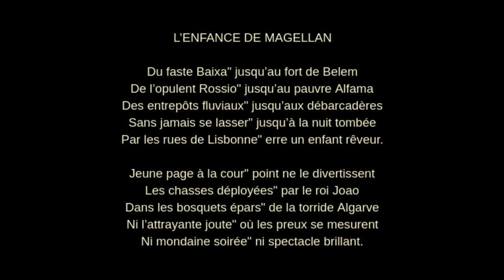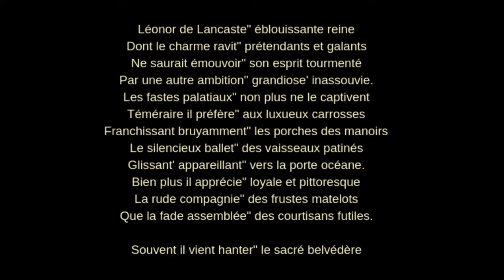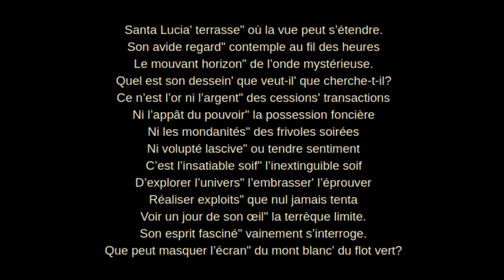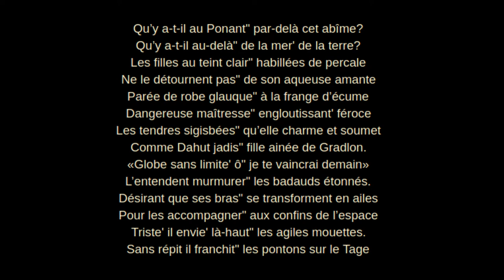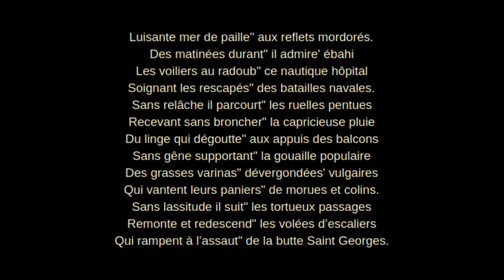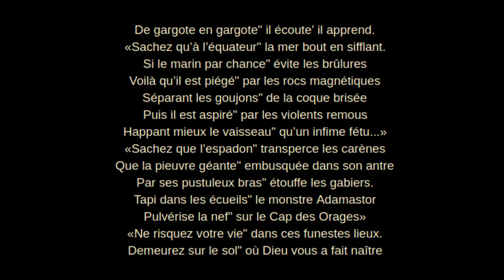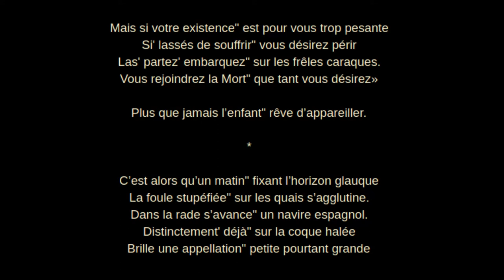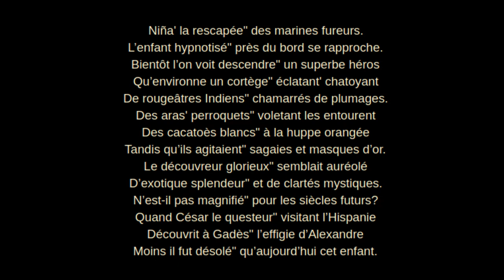L'enfance de Magellan - Poème épique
L'enfance de Magellan à Lisbonne. Le futur navigateur erre dans la ville en rêvant d'aventure marine.